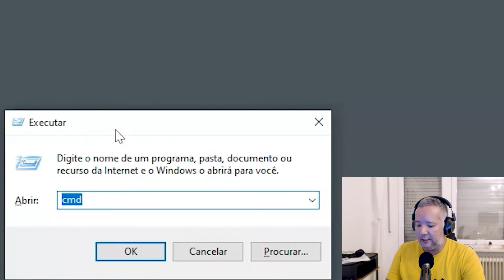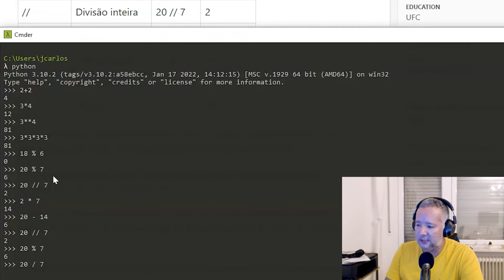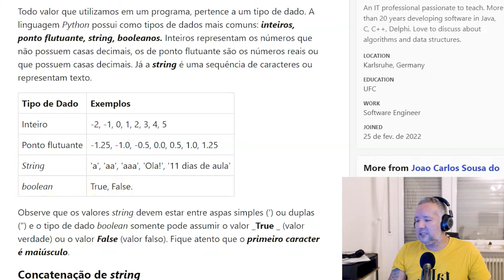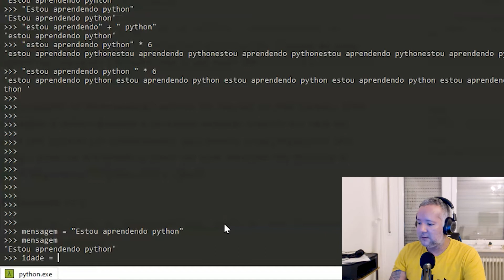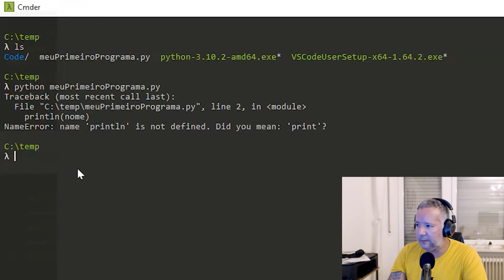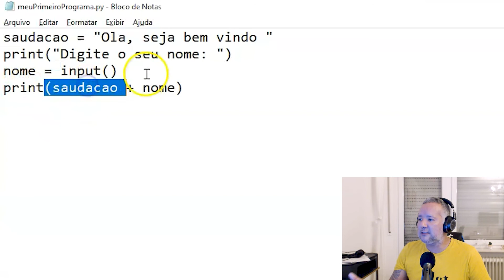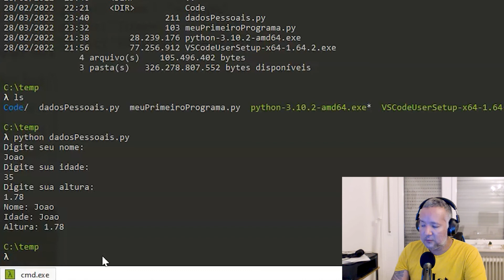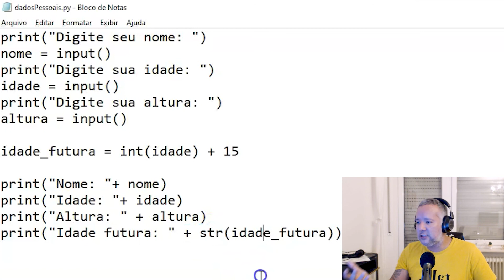Aprenda Python #02 - Tipos de Dados, Variáveis e Interagindo com o Usuário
Neste vídeo, nossa segunda aula Aprendendo a Programar Usando Python, aprenderemos a escrever na tela do computador e ler dados do teclado.
É importante entendermos quais os tipos de dados que a linguagem Python trabalha e como armazená-los em variáveis.
Com os dados, variáveis e conhecendo algumas expressões matemáticas, podemos aprender a escrever programas envolvendo algumas funções da linguagem como o print(), input(), int(), str() e float().

Conteúdo:
0:10 - Introdução
00:50 - Instruções Python usando o Shell
03:48 - Operadores Matemáticos
08:20 - Tipos de Dados em Python
10:00 - Concatenação de Strings
12:00 - Variáveis
16:55 - Programas Python em arquivos .py
18:25 - Usando print() para imprimir na tela
19:45 - Usando input() para ler do teclado
23:15 - Conversão de tipos de dados int(), str(), float()